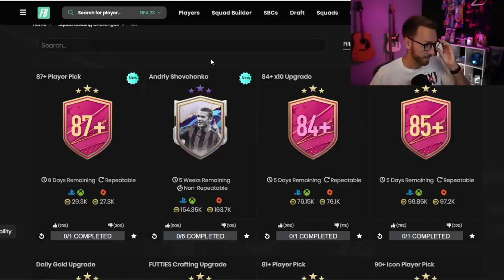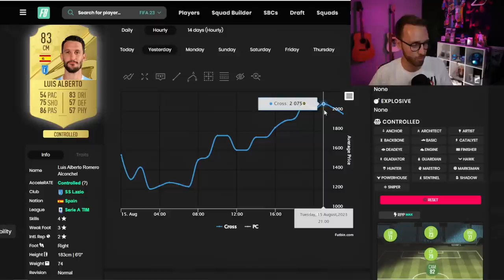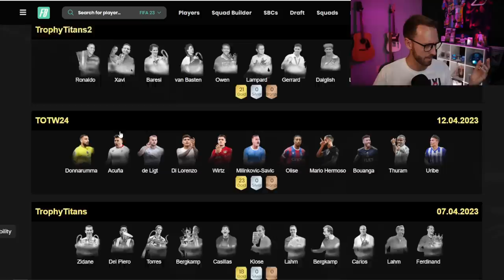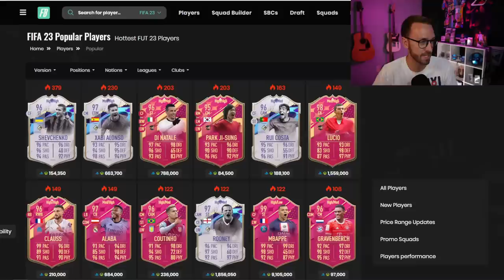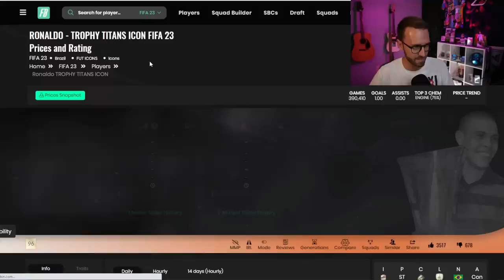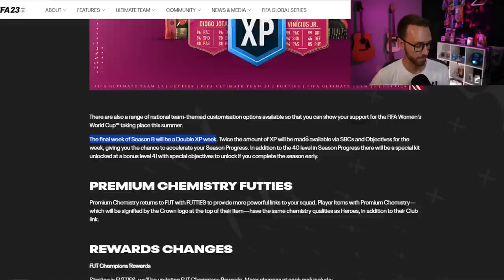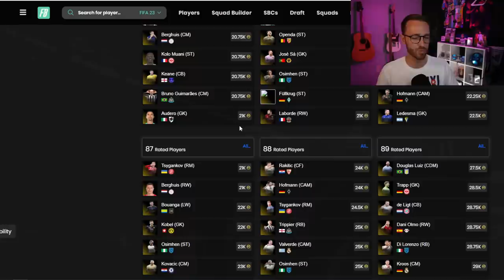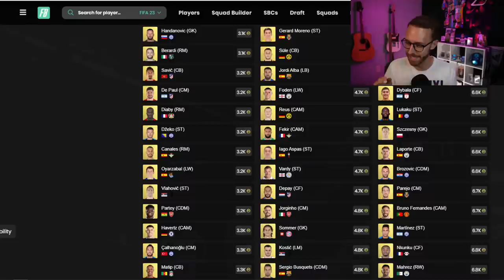FUTTIES is About to Get CRAZY!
Cover Star Icon R9 EA? Who says no?